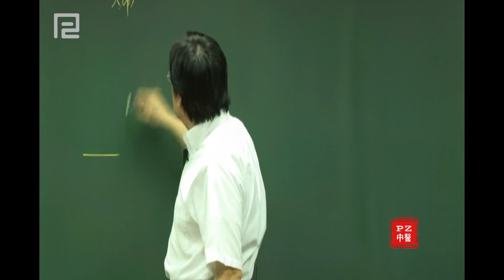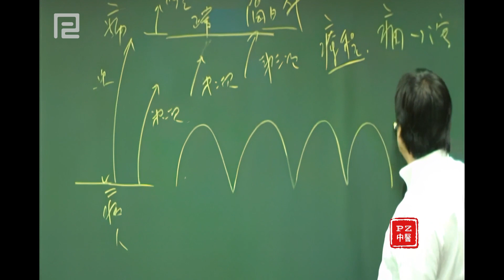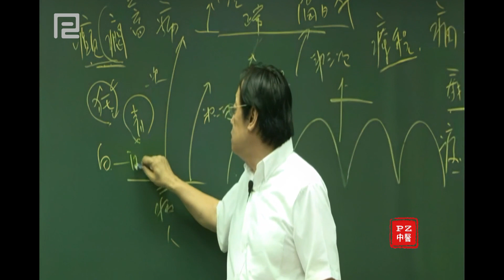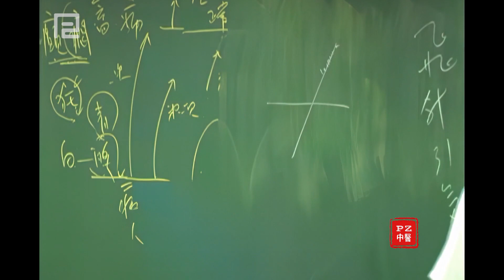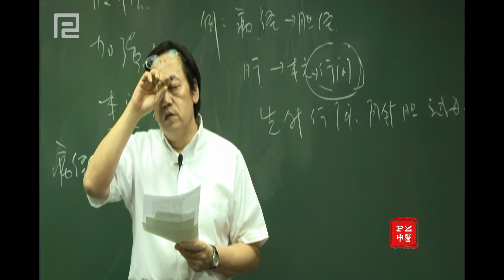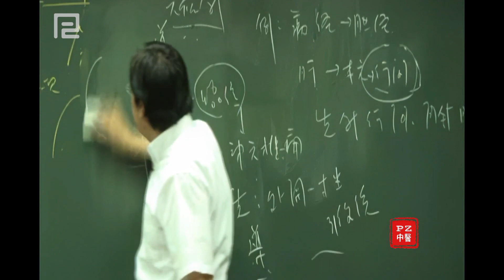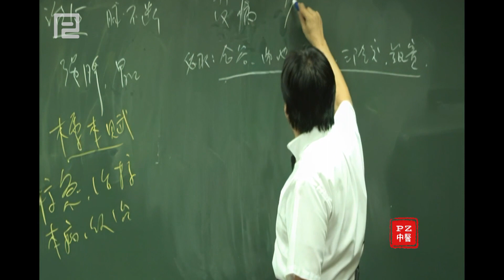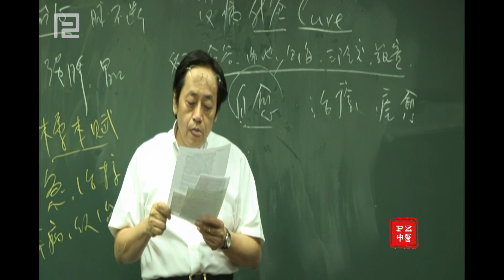倪师 - 人纪 - 针灸大成 高清全集 - 42 疑问解答（二） 针灸疗程 癫痫与狂 眼白辨证 进针深浅 导引手法 标本赋 小儿惊厥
原视频是老DVD，视频画面有些有点模糊，音质有杂音，为了能好好学习，有更好的视觉和听觉体验感，对视频进行了AI修护和声音降噪。
制作说明：
1. 提声、降噪、调色；
2. 在不缺少内容的前提下，调整画面，以尽量符合现代手机屏幕；
3. 音画对齐，部分视频存在音画不齐的情况，重新对齐；
4. 以倪师的完整一堂课为一个视频；
5. 字幕打算制作为外挂字幕，故暂时没有字幕；
希望为中医朋友以及中医爱好者提供观看便利！